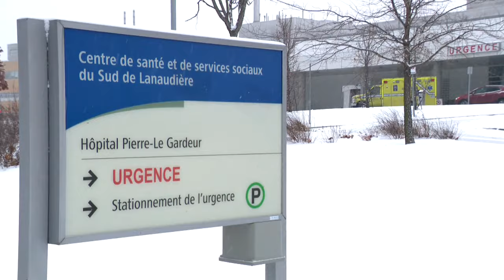L'augmentation des cas de VRS inquiète - Reportage, 18h